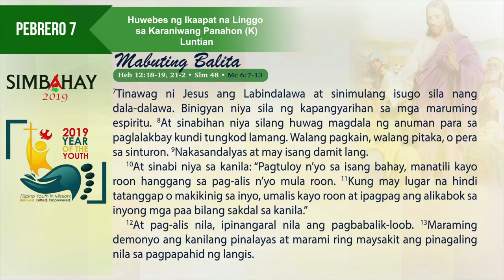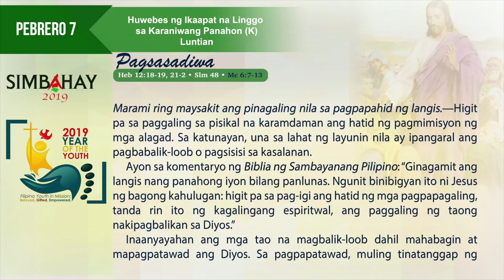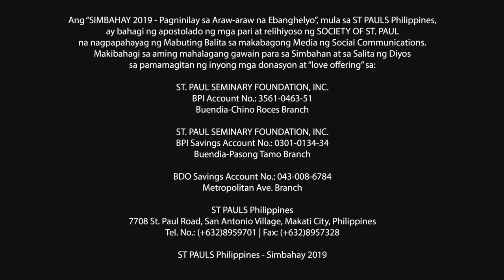Simbahay I Huwebes sa Ikaapat na Linggo sa Karaniwang Panahon I Pebrero 7, 2019